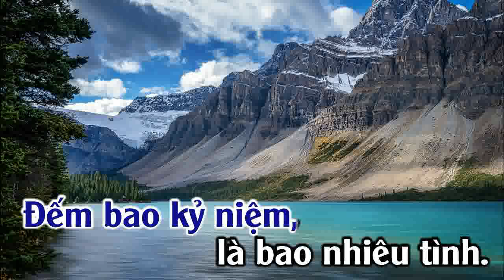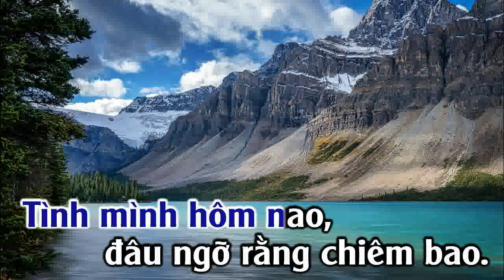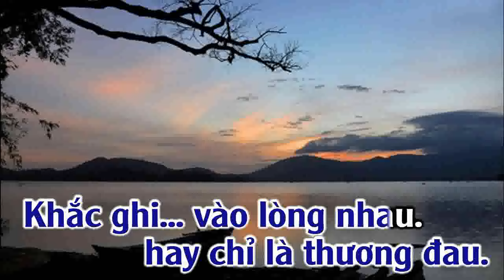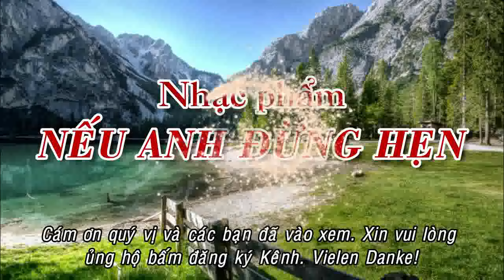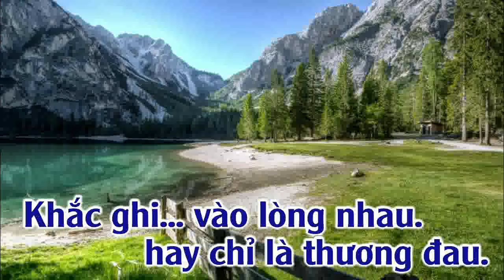NẾU EM ĐỪNG HẸN - TONE NAM - VIETANH MUSIC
KARAOKE NẾU EM ĐỪNG HẸN  - TONE NAM 2024